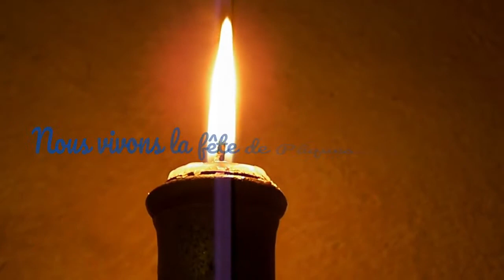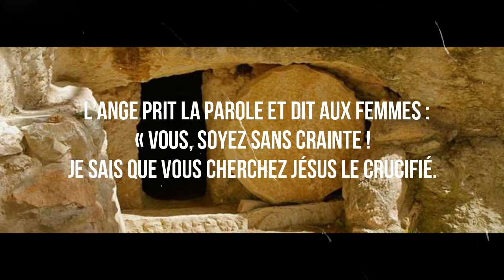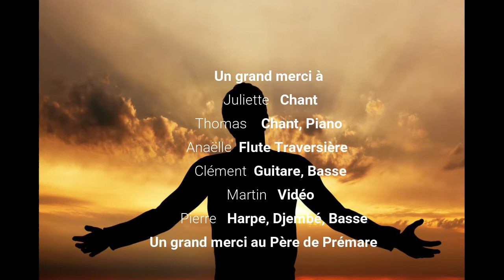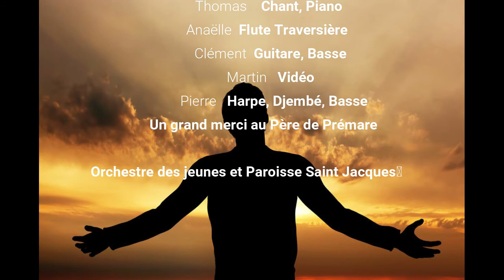Chants Veillée Pascale 2020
Chers amis paroissiens,
A l'heure du confinement, nous fêterons la fête de Pâques à la maison. Afin d'unir nos prières et de partager la joie de la Résurrection, l'Orchestre des Jeunes de la Paroisse de Mont Saint Aignan vous offre quelques chants. Nous espérons qu'ils vous aideront à prier et qu'ils vous permettront de ressentir le feu de Pâques même en restant chez nous. Nous avons enregistré ces chants "avec les moyens du bord", chacun chez nous puis nous avons monté la bande son en rassemblant tous les instruments ensemble.

Joyeuse fête de Pâques

Exultet - Alléluia psaume 117 - Ressucito

Merci à Juliette Harang, Thomas Bellut, Anaëlle du Mesnil Gaillard, Clément Langlet, Martin Carraud et Pierre Langlet.
Merci au Père de Prémare pour son soutien et son message de Pâques.
Produit et réalisé par l'orchestre des jeunes, paroisse saint Jacques de Mont Saint Aignan

Montage, Mixage: Pierre